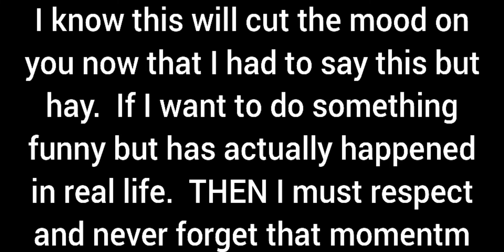Girls Und Panzer Crack Up Part 5 (Sample)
Hi Guys, sorry for this short video but I swear that this is not it.  Because I was sick I did not feel like editing or anything.  And I decided just to post this officially, but when I looked back at it now I need to really fix it all.  I will fix this video once I start to feel better so I hope you'll all still feel excited for the next to come out for the future one.  Thank you